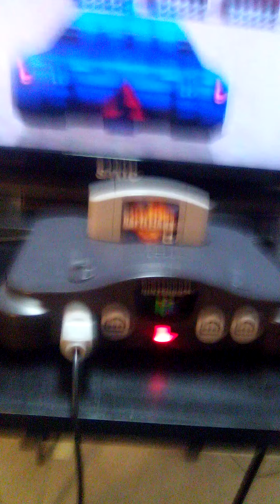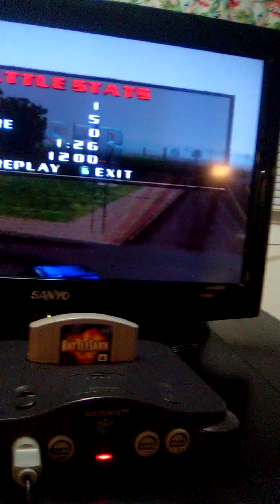I played battle tanks on the Nintendo 64